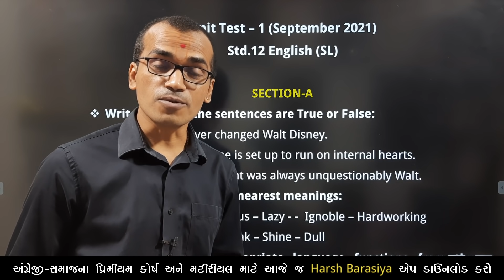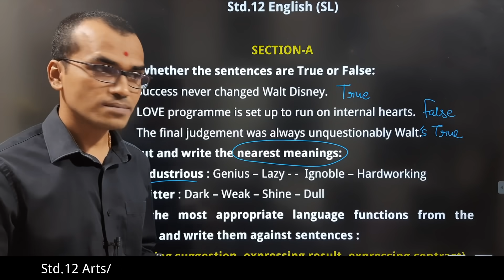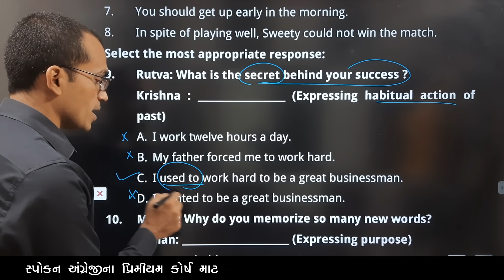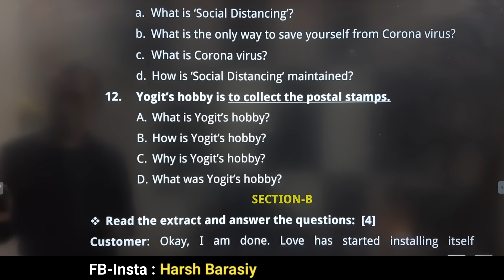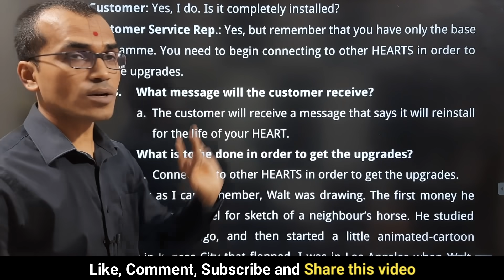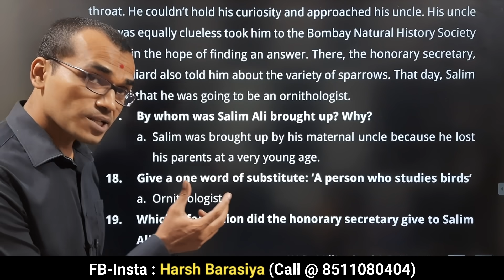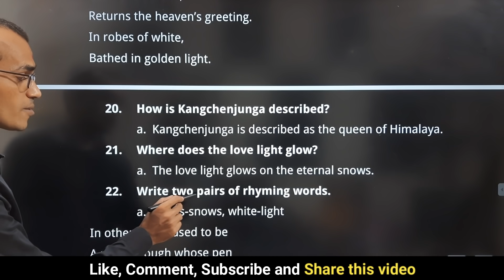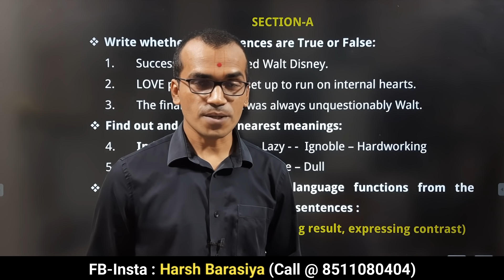Ekam Kasoti 1 September 2021 | Std 12 English Paper Solution | Harsh Barasiya